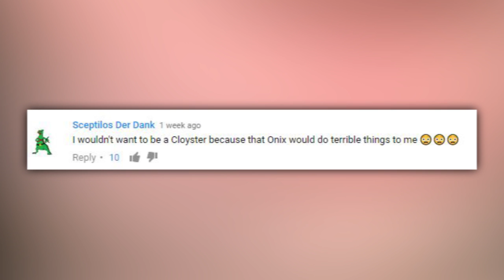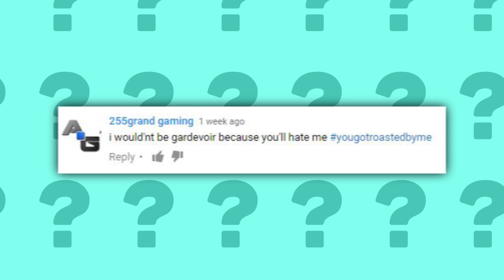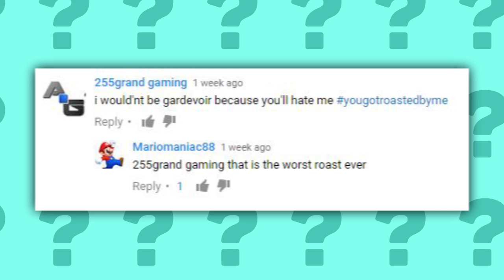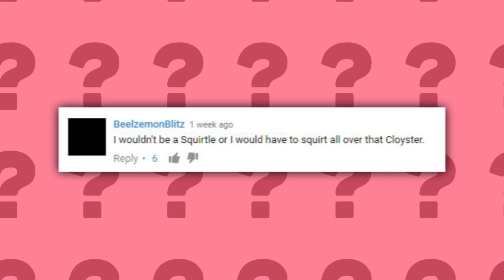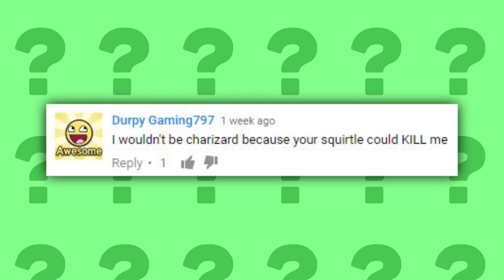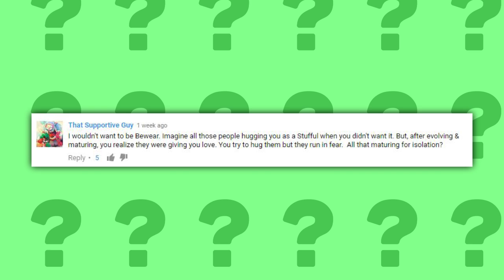What Pokémon Do You NOT Want To Be (PokeQuiz #27)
Guy that told me to shut the f**k up is PokeDan, check him out (he's British so he has a cool voice)

Sorry I missed last week, Im a bigger, fatter loser than Ms. Puff :(